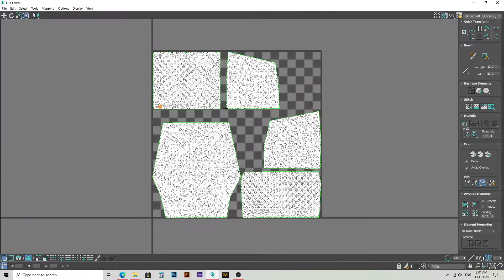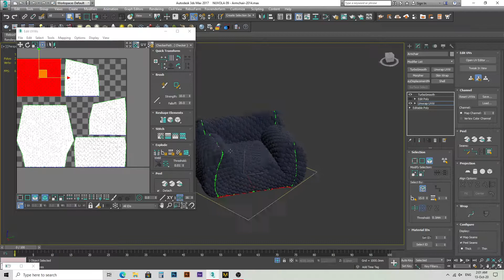NUVOLA 09 - Armchair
NUVOLA 09 - Armchair Viewport

Dimension seat: W61cm X L66cm X H48cm
Dimension All seat: W158cm X L109cm X H90cm
Polygons: 185 966
Polygons Tirbu Smooth: 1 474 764
Product: Nuvola 09
Family: Nuvola
Manufacturer: Gervasoni
Designer: Paola Navone
Architonic ID: 1223947
Country: Italy
Lounge chair, multilayer and solid wood frame, upholstered with differentiated density polyurethane foam covered by a goose down and polyester fibre quilting, removable covers.